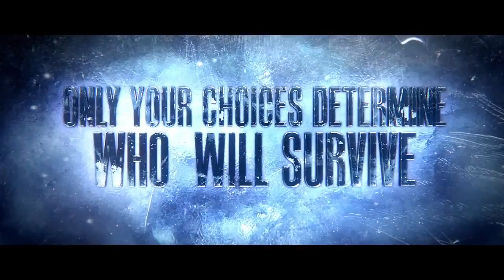Until Dawn Релизный трейлер HD